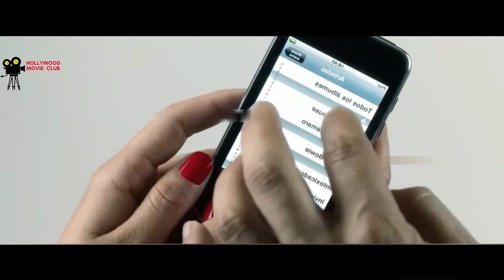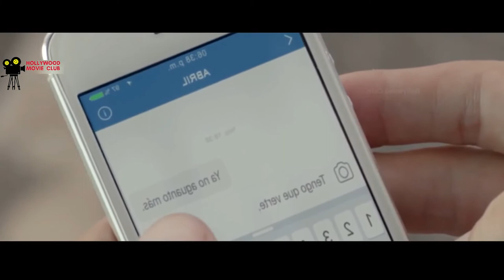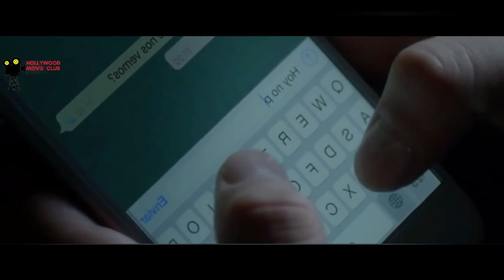The Red Thred romantic story of an airhostess and businessman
story /  plot - the red thred
|| इस मुव्‍ही मे किस्‍मत कैसे  दो प्रमीयोंकेा उनके ना चाहणे पर भी बार बार मिलाती है और फिर वो ना चाहते हुए  भी कैसे बिछडजाते है यह देखेंगें  ||  Seven years after their fateful first encounter, Abril and Manuel meet again. Although they're both married, their attraction has only grown.||
Credits-
 ▶ Director: Daniela Goggi ▶ Writers: Daniela Goggi, Erika Halvorsen (novel) ▶ Stars: Eugenia Suárez, Benjamín Vicuña, Hugo Silva

The red thread movie explained in Hindi || Extramarital relationship based movie explained in Hindi